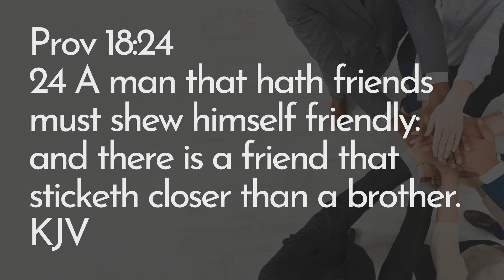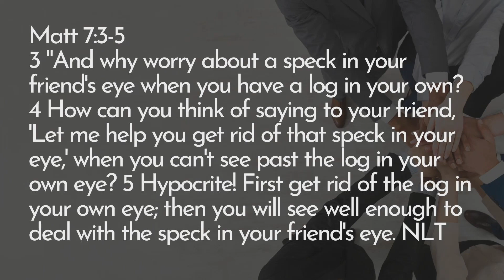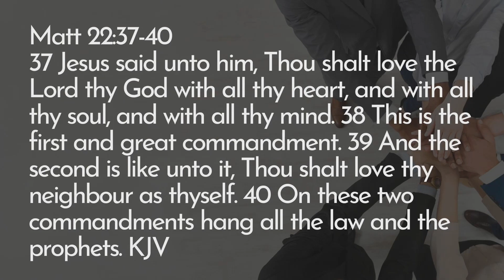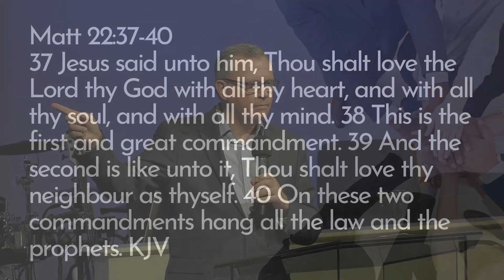Relationship Rules - Glenn Hires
Wednesday message from March 27th, 2024.